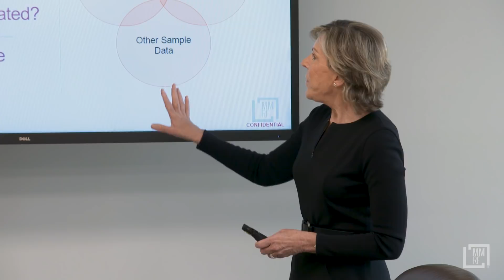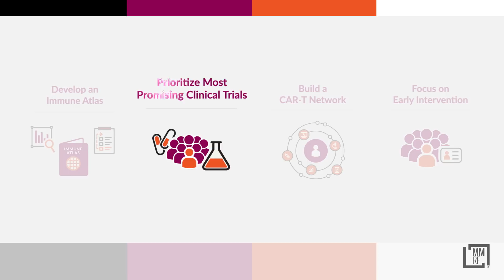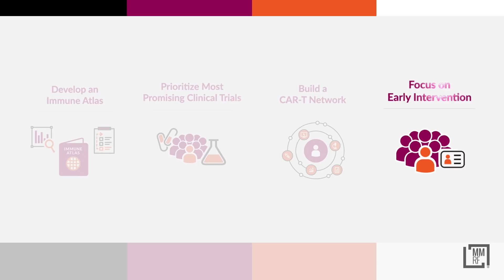Kathy Giusti - Advancements in Precision Medicine in Immunotherapy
Kathy Giusti--MMRF Founder and Chief Mission Officer.  How the MMRF is turning Vision into Action—Advancements in Precision Medicine in Immunotherapy